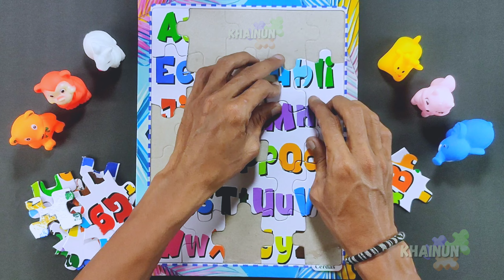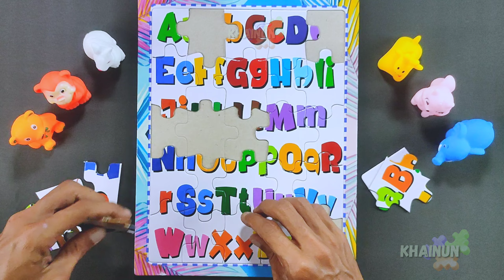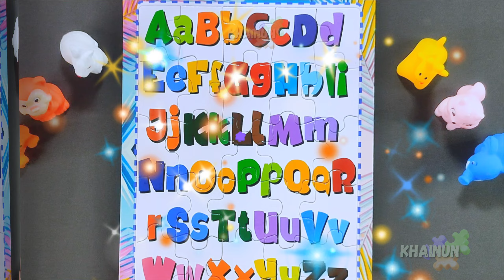The Alphabet Jigsaw Puzzles | ABC Puzzles | Puzzles Game | Solve Puzzles | For Kids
LET'S PLAY PUZZLE !!

Hello everyone, you are on the KHAINUN channel. Let's collect together interesting educational puzzles, riddles for children and toddlers with your favorite characters from various cartoons. Puzzles help develop logic, imaginative thinking, attention, motor skills, solving puzzles is very useful for children and even adults! We collect puzzles for children Peppa Pig, Masha and the Bear, dogs and many other puzzles. help develop their creative thinking, as well as for games and entertainment.